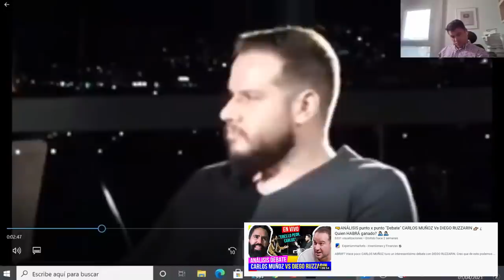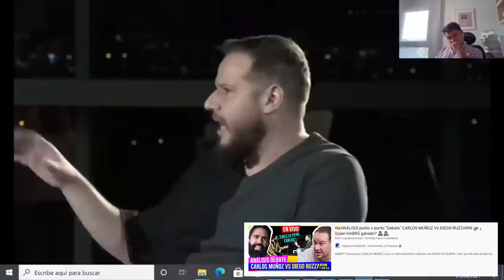REACCIONO al Video ( Controvertido ? ) del TIBURON de SHARK TANK [ Mexico ]: ARTURO ELIAS AYUB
▼ABRIR▼ Reaccionando a las ideas y al pensamiento de uno de los lideres empresariales mas importantes de México y América Latina: ARTURO ELIAS AYUB.

// CONECTA CONMIGO //

Vídeos imprescindibles